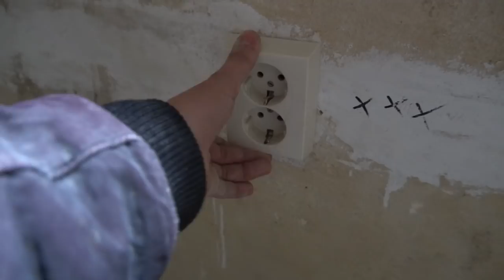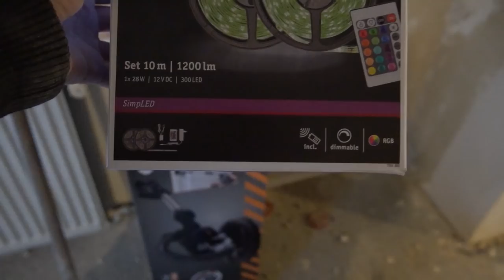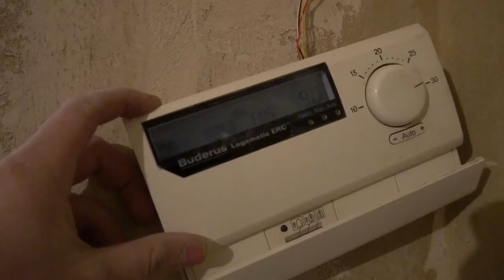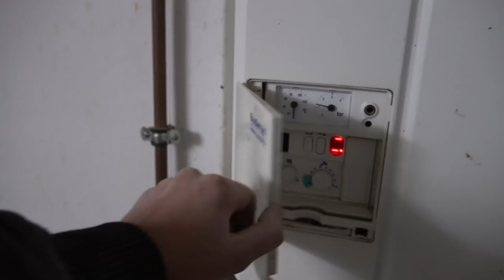Altbau-Vlog 1963 Teil 8 (ElektroM)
In dem Video wird das erste mal wieder der Strom eingeschaltet.

Meine Amazon-Wunschliste:

Mein Vorteil: Provision vom betreffenden Online-Shop oder Anbieter.

5 Sicherheitsregeln: Freischalten, Gegen Wiedereinschalten Sichern, Spannungfreiheit feststellen, Erden und kurzschlißen, Benachbarte unter Spannung stehende Teile abdecken oder abschranken